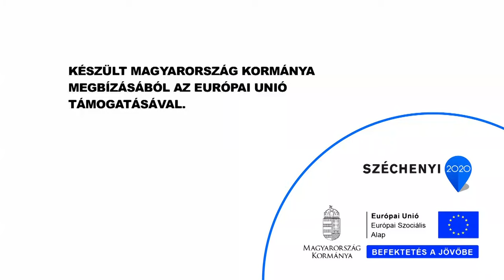35 perc/MTMI szakok - KölcseyTV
Tudományos képzéseit népszerűsíti a Nyíregyházi Egyetem.

A JEEP!, vagyis Junior Engineer Education Program elsősorban a matematika, természettudományos, műszaki és informatikai szakokra fókuszál. Készségfejlesztő előadások, élményközpontú szakmai napok és konzorciumi partnerek segítenek a hallgatóknak.